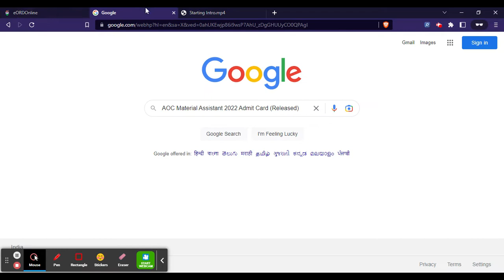AOC Material Assistant 2022 Admit Card (Released) - How To Download AOC Material 2022 Hall Ticket